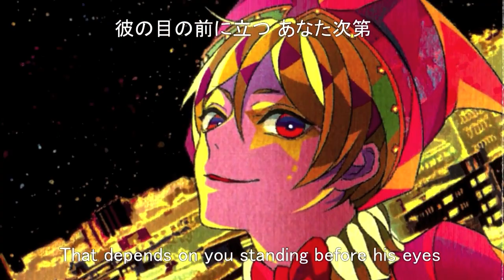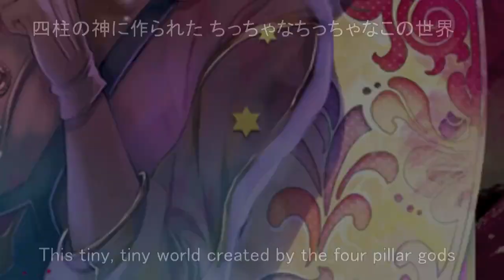【Keito】終末少年ヘンゼル (Boy of the End: Hansel) 【UTAUカバー】+UST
Fanmade Video: Triubert
Off Vocal: Zack Fair
Ust, Mixing: Emu

Who doesn't like a good ol' half-god endlessly reincarnating boy of death?! Hansel's one crazy dude.
I immediately wanted to make a cover of this song, and here it is! This is my first full ust ever, so I'd really appreciate some feedback!